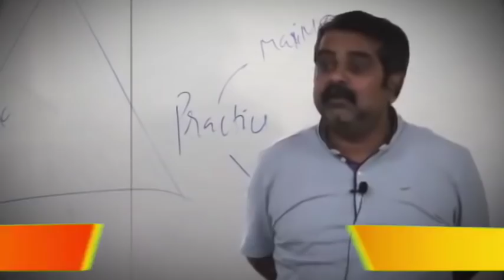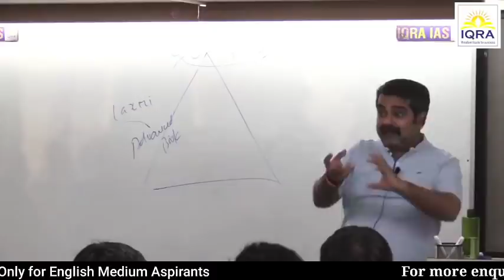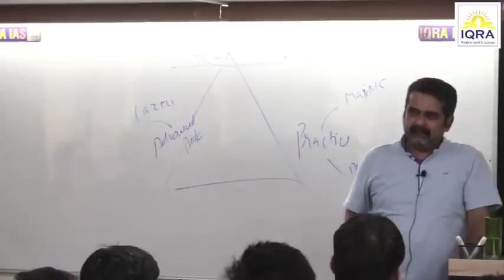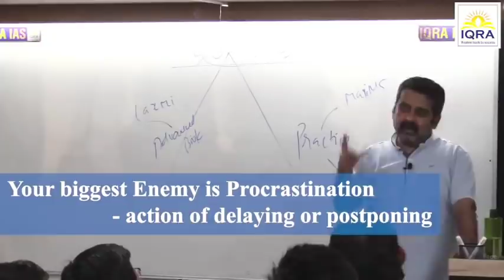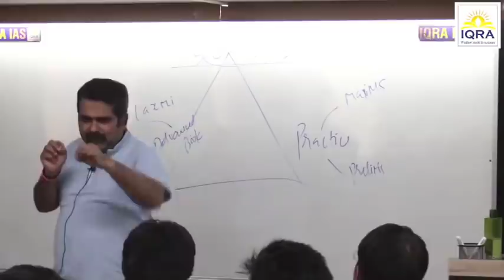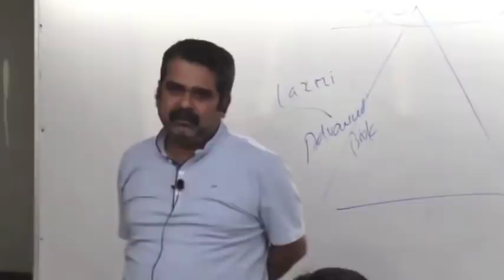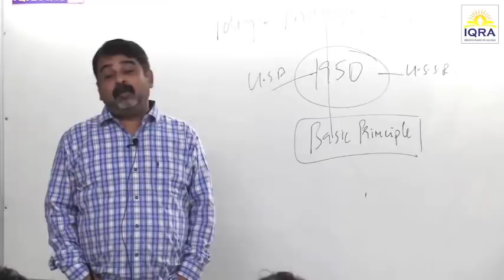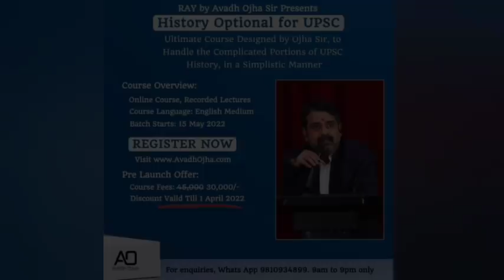क्या लोग आपको परेशान करते हैं? Gautama Budha || Avadh Ojha Sir